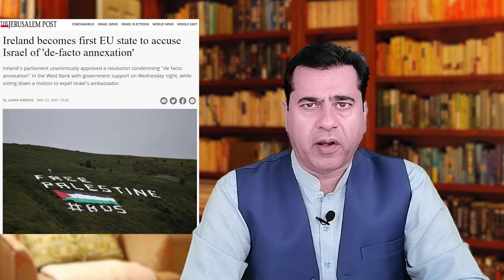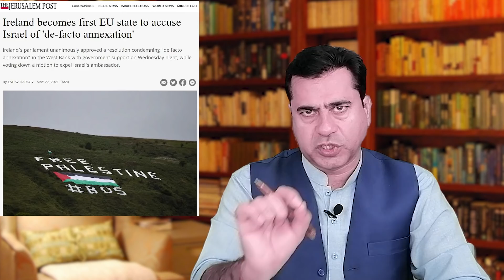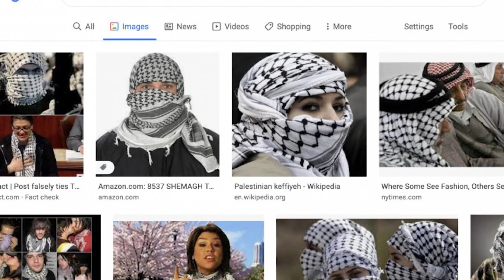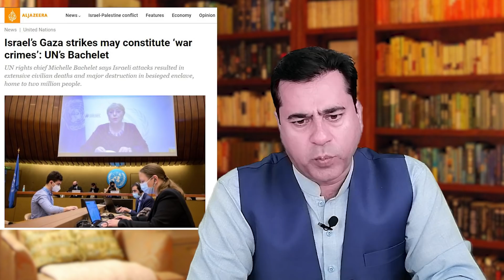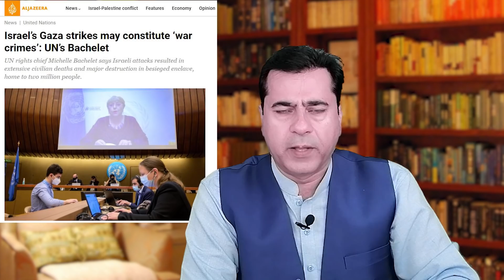شاباش پاکستان | قربانیاں رنگ لے آئیں| یورپ کا فیصلہ | Imran Khan Exclusive Analysis